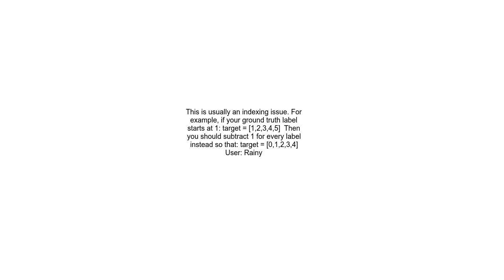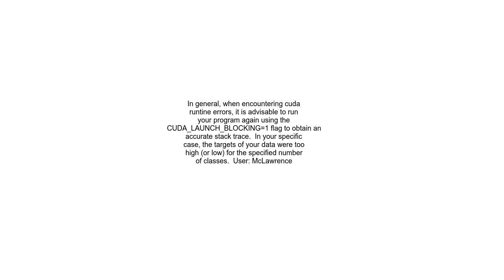CUDA runtime error 59 device side assert triggered